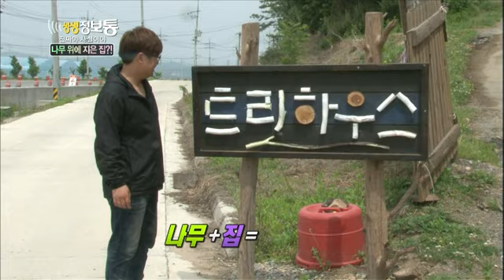[HIT] "나무 위에 지은 집, 진짜야 사실이야?!" 생생정보통 20140519